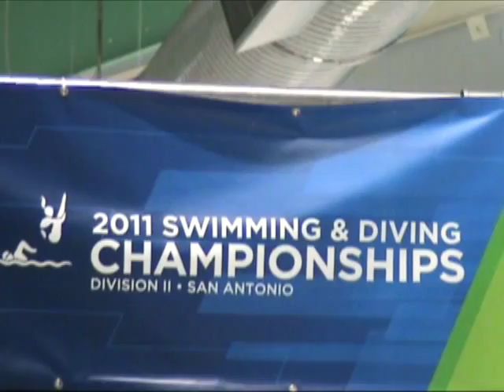warmup D2 Nats 2011 Day 4 Prelims.mp4